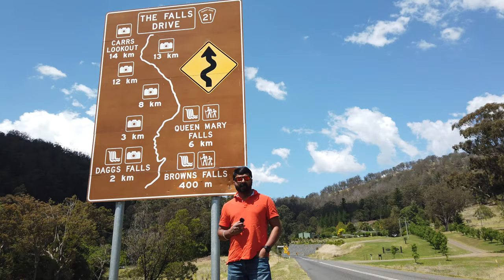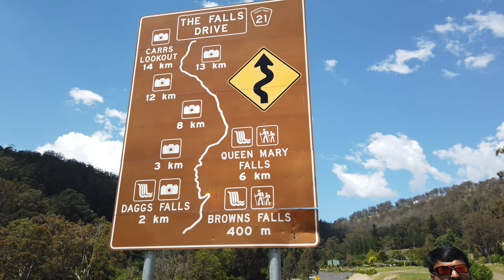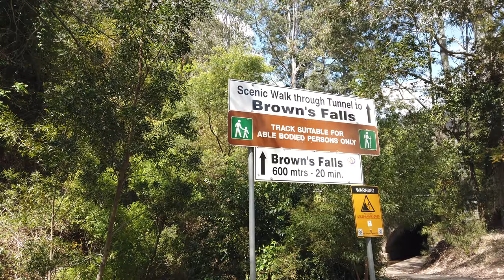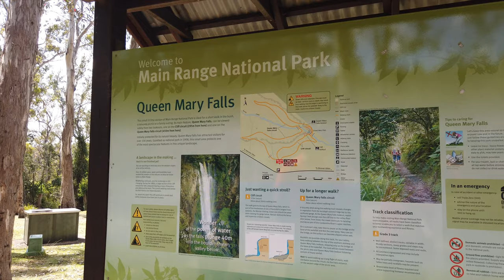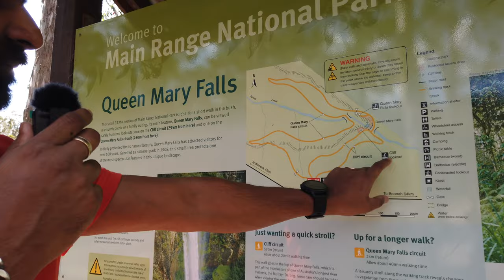Queenmary water falls| Queensland| Travel| Malayalam Vlog| Explore Australia | Australian Diaries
Take a leisurely stroll through changing forests to the top, and then the base, of spectacular Queen Mary Falls.

From the Queen Mary Falls picnic area, head along a fragrant eucalypt-topped ridgeline to the lush, rainforested gorge.

At the lookout, watch Spring Creek plunge 40 metres over the falls to the valley floor. Marvel at the rainbows created by the waterfall’s sheer mist, and watch as the creek continues its twisting journey along the valley, to join the Condamine River’s upper reaches.

Continue along the track to the valley floor and cool off in the waterfall’s misty spray—perfect on a hot summer's day.

Park Rangers suggest walking the circuit in a clockwise direction as it is easier on the legs! Take care on the causeway as the surface can become slippery when wet. Do not attempt to cross when in flood or if water covers the causeway.

This park is part of the Gondwana Rainforests of Australia World Heritage Area and this walk is managed by the Queensland Parks and Wildlife Service. The map only shows an indicative start point; the track route and endpoint are not shown, and the map cannot be used for navigation purposes. for detailed maps and the latest park information. When you are in the park, read the signs at and near the start of the track.